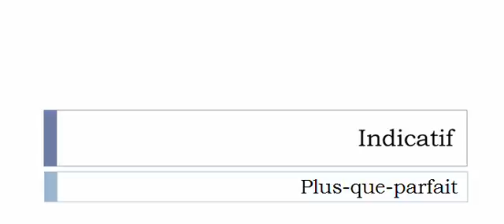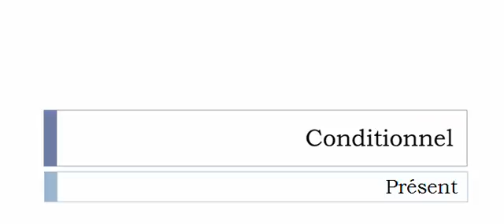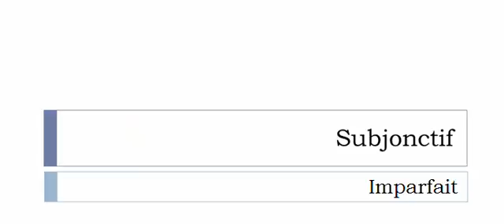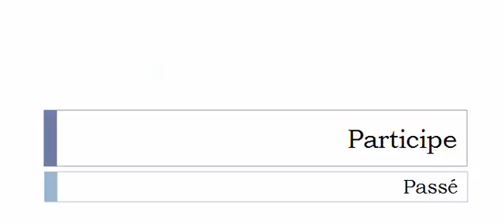Curso de francés = Conjugación = Raccuser